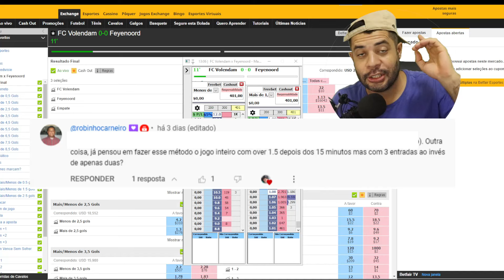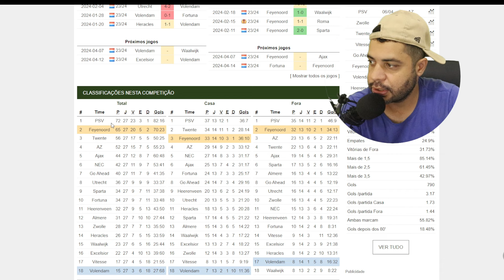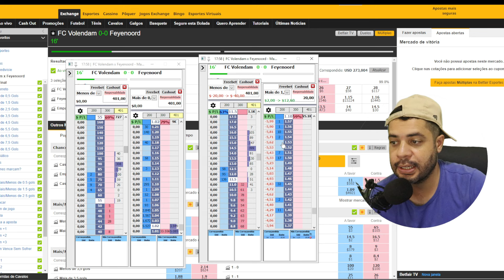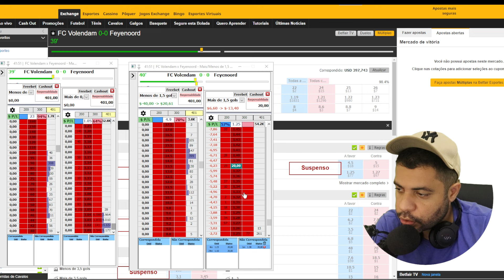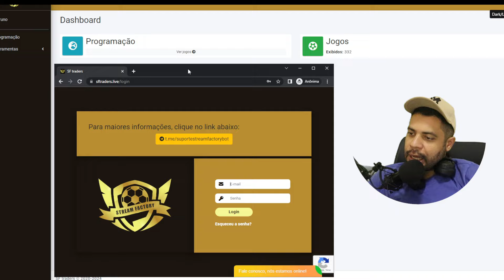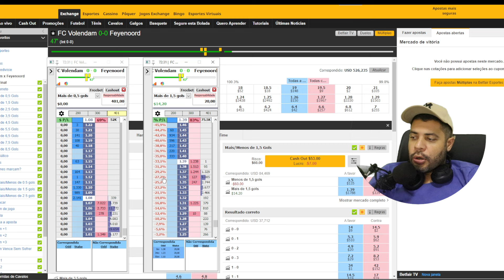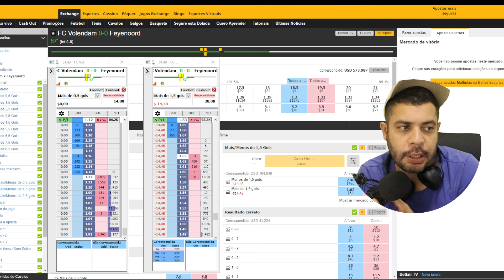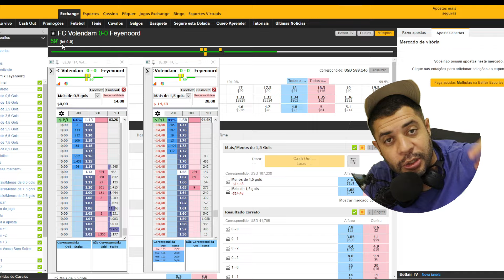TESTANDO MÉTODO DE INSCRITOS DO CANAL - OVER DE 3 ENTRADAS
✅️ UM DIA INTEIRO DO MEU MÉTODO LAY A ZEBRA NA PRÁTICA

Stream que utilizo para assistir os jogos sem delay: streamfactory
OBS: Diga que foi indicado pelo Canal Valida Trader e ganhe um bom desconto na mensalidade.